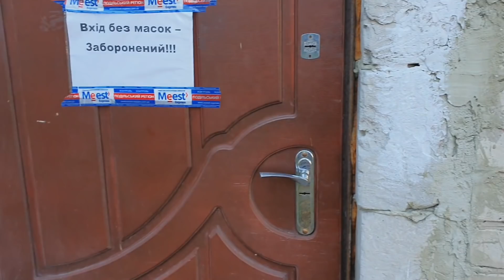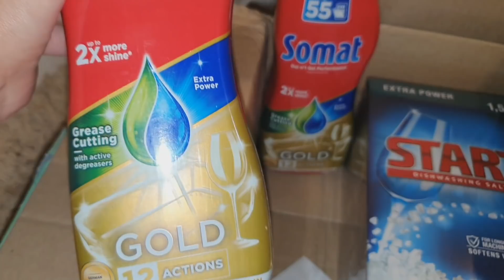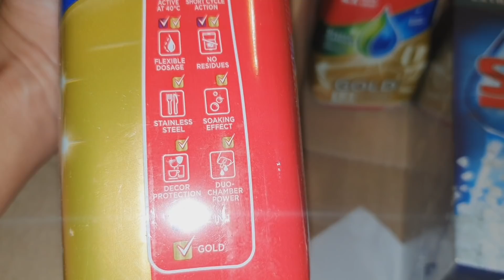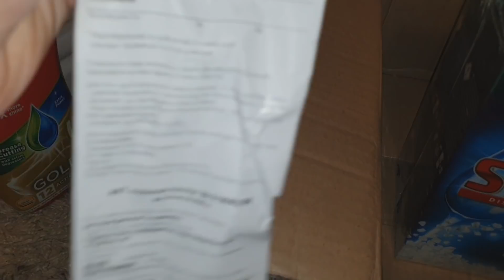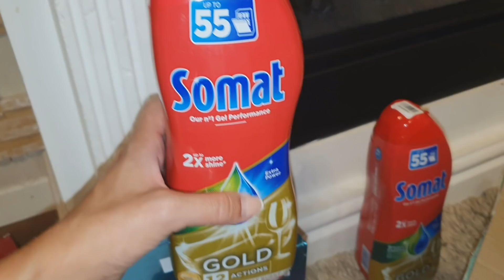ВЛОГ Торговалась Торгуюсь и буду ТОРГОВАТЬСЯ ● ПОСЫЛКА 📦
мист експрес в здолбунове только так работает , или по всему миру? они издеваются надо мной